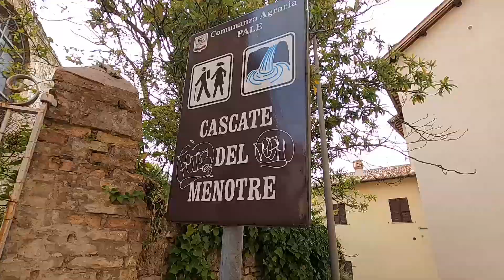Cascate del Menotre qualche anno dopo